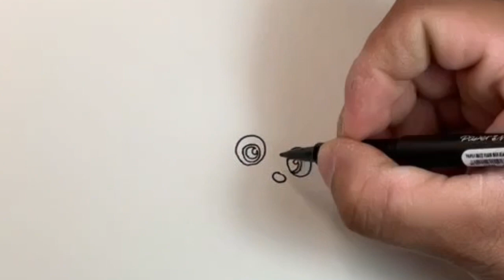HOW TO DRAW RYDER | PAW PATROL | Easy Step-by-Step Tutorial | FOR KIDS